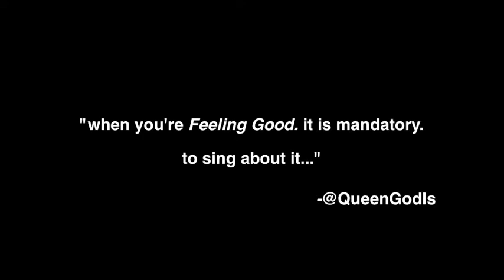2012 :: QUEEN GODIS :: HARLEM STAGE NYC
(audience footage)
Queen GodIs headlines Harlem Stage NYC
"We Da People's Cabaret"
(Excerpt of Live Performance)
curated by: M. Bamuthi Joseph & MAPP Intl.
background vocals: Shawn Randall
percussion: OD Dash
special thanks: Sun  & Steve ***